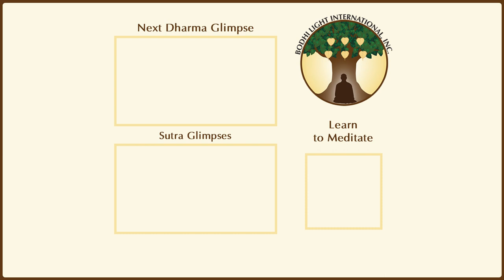The Fastest Path to Enlightenment | Dharma Glimpse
Location: Wei Mountain Temple (Rosemead, CA)

Master YongHua explains what you will feel when you attain enlightenment and how Chan meditation has a proven track record of being the fastest path to attaining it.

You are at the beginning of a wonderful journey of discovery and cultivation on your path to enlightenment. Emituofo.

We invite you to join us for live Dharma talks every week where you can have your questions answered directly by Master Yong Hua during the live stream.